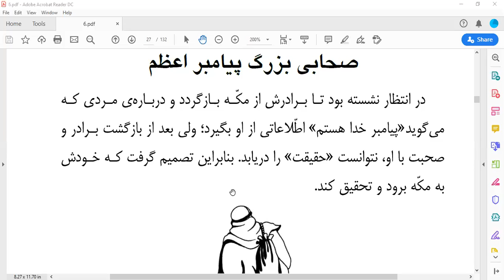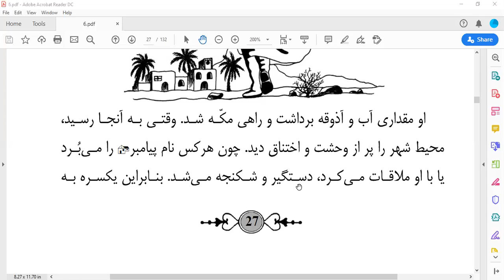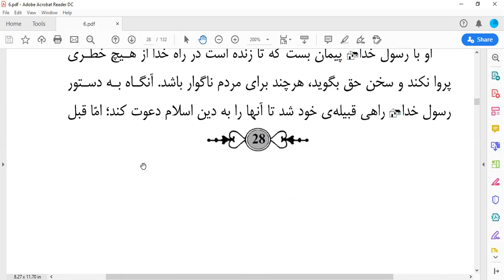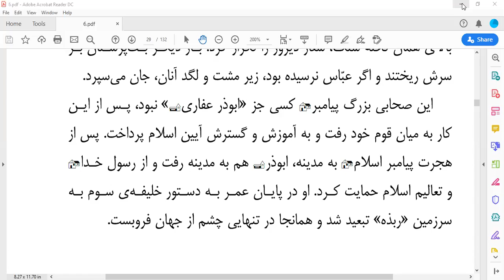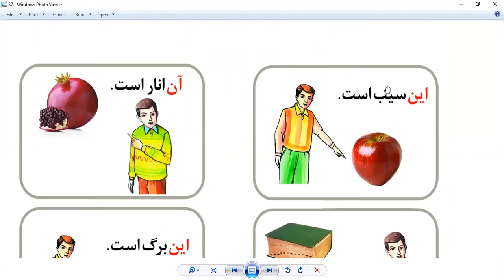SESSION 13-BOOK-6-Persian/Farsi Literary Society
Persian/Farsi Literary Society